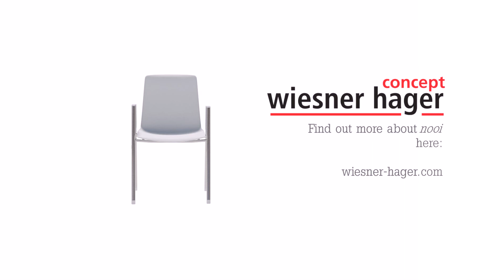nooi: The flexible multipurpose chair with impressive connections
nooi is the brand new seating product from Wiesner-Hager: a stacking chair with an interlocking frame to link the chairs together. Simple and intelligent, easy and quick: Setting up chairs in different scenarios is child’s play with this ingenious design from the neunzig° design studio.